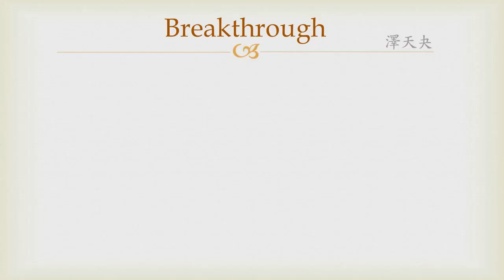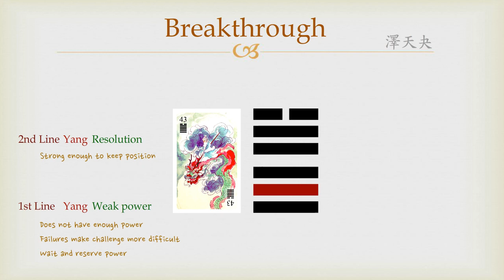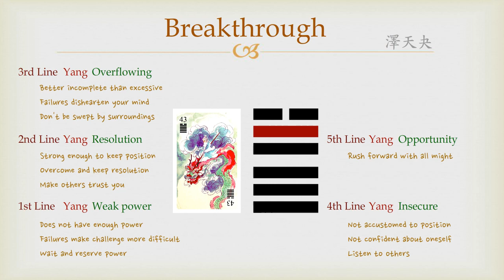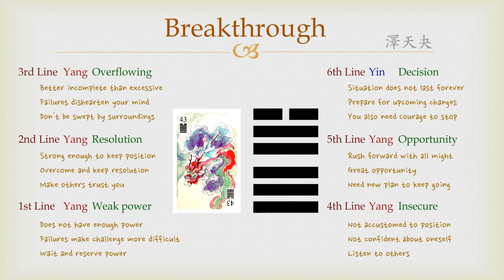Goodie's I Ching - #43 Breakthrough (Lines)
Goodie's "Unauthentic" Reading IChing - #43 Breakthrough (Lines)

This hexagram talks about how to make breakthrough in life. There are so many steps and factors in the process of a breakthrough. Starting a new challenge, demonstrating what you have, making a right judgement and decision, taking various advices, running passionately, and finally stopping appropriately. The lines of this hexagram symbolizes each step and/or factor.

* 카카오톡 플러스친구: @goodie